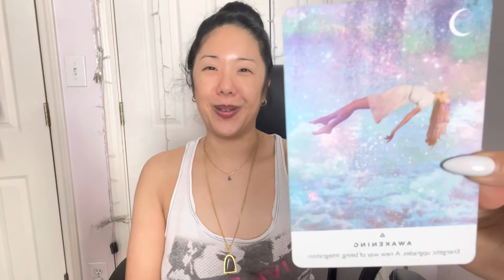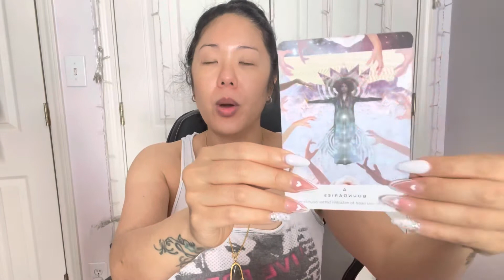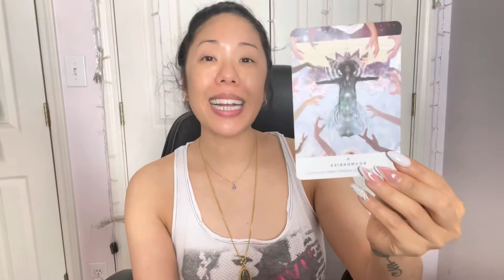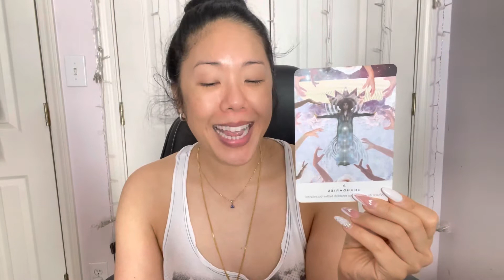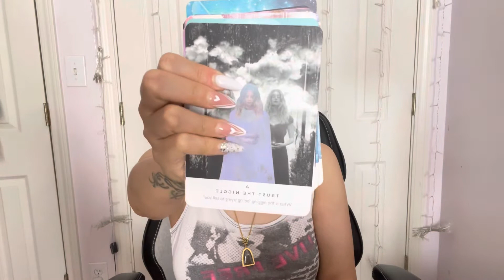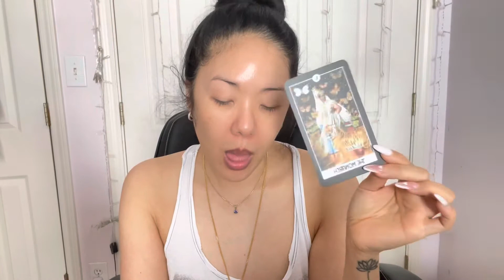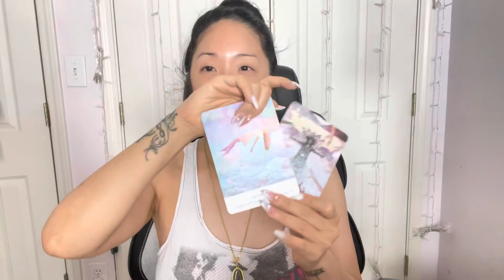Cove Daily Reading- YOU’RE HAVING A SPIRITUAL AWAKENING! 5-2-22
This reading is specifically for my Confirmation Cove queens a.k.a. members of my spiritual support group. Please take what resonates and leave the rest. There are so many good things coming to you!￼